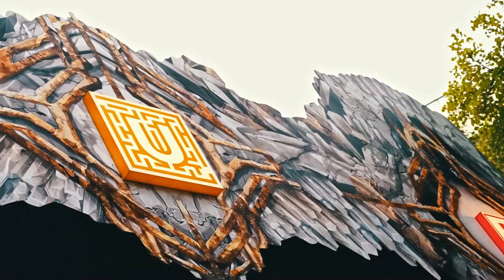Nick Havsen @ UNTOLD Festival 2023 [RECAP]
Thinking back on this crazy summer as the year comes to an end, UNTOLD ✨ was truly magical and holds a special place in my heart ❤️. Thanks to everyone for the unforgettable moments, new friendships, and the amazing Untold Fortune team for having me! Hope to see you guys next year!👀🫶🏻